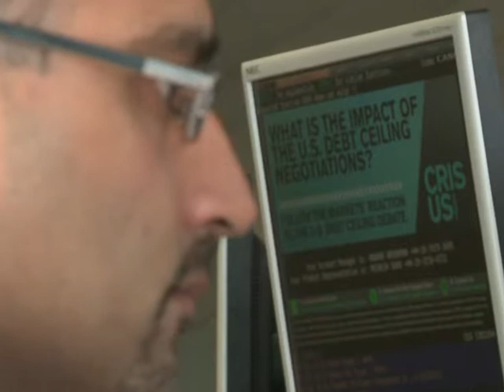EUA: analistas céticos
O presidente dos Estados Unidos, Barack Obama, e o Congresso chegaram a um acordo de última hora para aumentar o teto da dívida americana, evitando um default de consequências potencialmente catastróficas para a economia global. No entanto, analistas financeiros se mostraram céticos nesta segunda-feira sobre se o plano será suficiente para evitar um rebaixamento da nota americana.